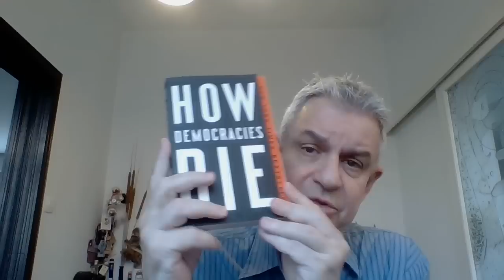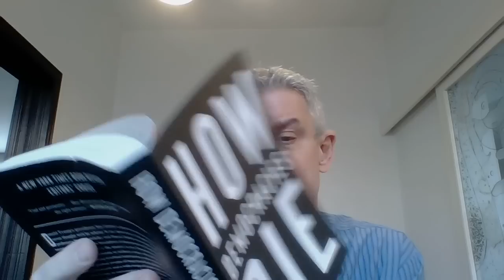Narcissist as Social Misfit (Social Learning Theory)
The narcissist is incapable of social learning or relationships.

Social-cognitive theory

Self-efficacy

emulation, imitation, mimicry

Social motive,

Social breakdown syndrome

Social age and social clock

Social maturity and social competence

Social deficit

Social imperception disorder

Social role

Mental age

anchor and social anchoring

Social comparison theory: contrast effect assimilation effect

Reference group: membership group, aspirational group, dissociative group